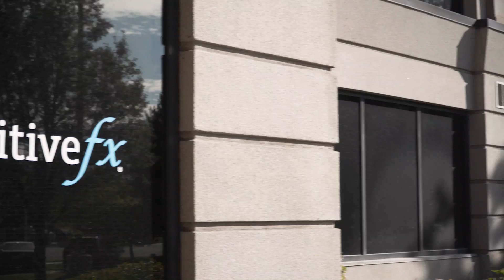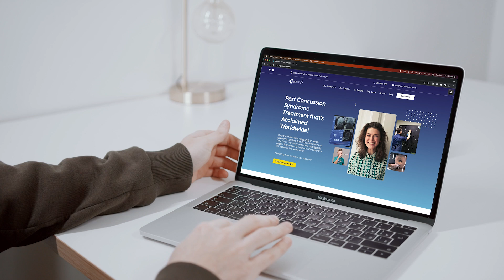How COGNITIVE FX is Changing BRAIN INJURY Treatment 🙌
Looking for cutting-edge brain injury treatment? Look no further than Cognitive FX in Provo, Utah. Since 2014, we've been providing exceptional care with roots in research dating back to 2005. Our unique approach, which includes pioneering functional MRI scans, an extensive multidisciplinary staff, unparalleled communication protocols, and unique patient cohort interactions, has made us a leader in the industry on an international level. Our therapies, including cognitive, neuromuscular, neurointegration, and occupational therapies, as well as technology-focused multi-sensory reactivation, relaxation sessions, and hormone evaluations, have changed the lives of thousands of people around the world. If you or a loved one is struggling with long-lasting symptoms from a brain injury, explore our treatment options with a free consultation today. Don't wait to start your recovery - find help, hope, and healing with Cognitive FX.